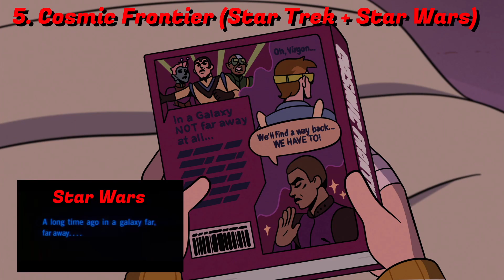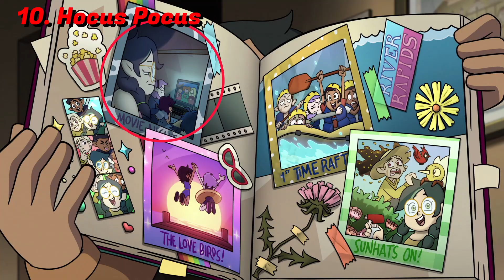23 Easter Eggs YOU missed in the Owl House S3 Premiere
I'm shaking with excitement for Owl House season 3. We still have a few months of waiting until the next episode drops. Until then - did you notice all these references in the show? It really felt like an awesome treasure hunt.